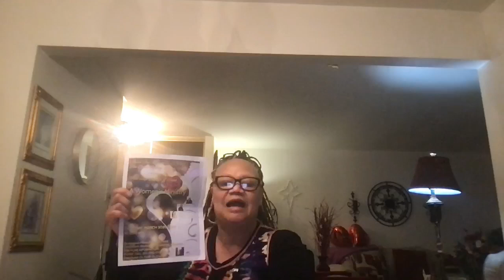Agape Love Ministries, Preparation for The Marriage Supper of the Lamb, Part 3, Dr. Sarah Knox